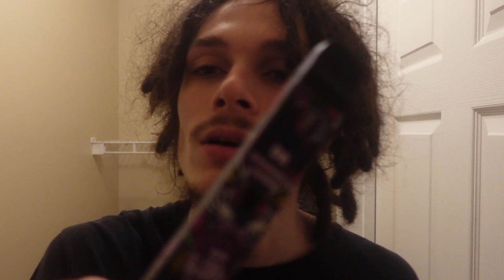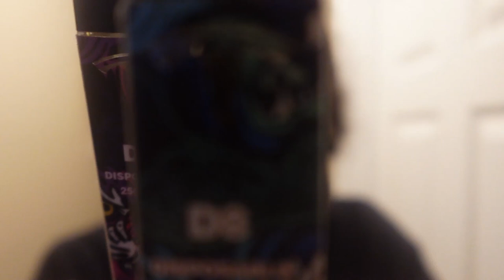I Tried Another Egg Blinker For My 100TH Video...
I’m aware I miscounted on the egg blinker and should have hit it once more that’s my mistake but I will make up for it in another video